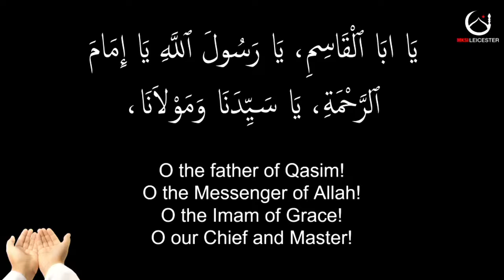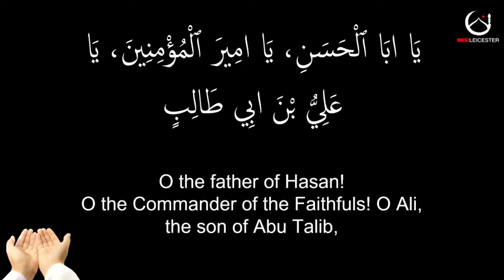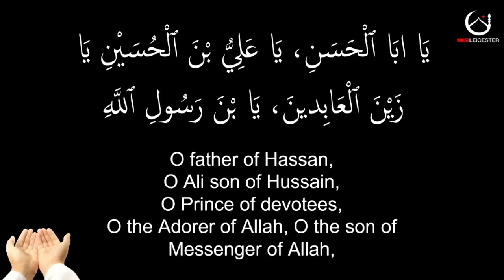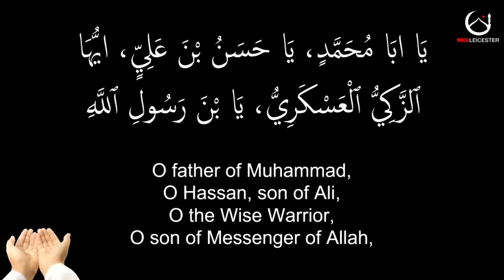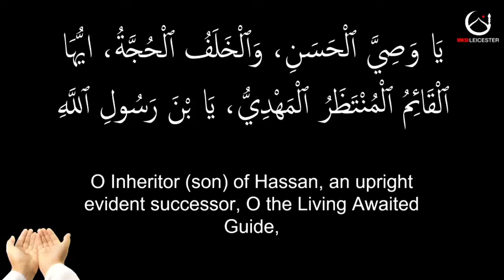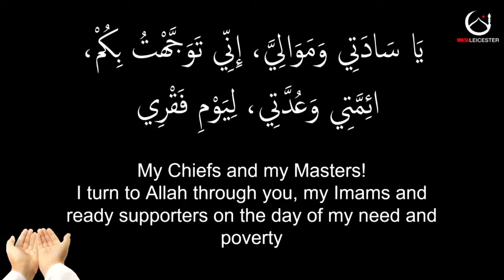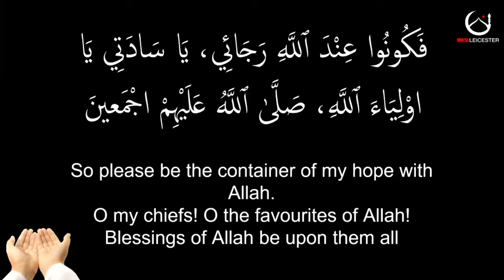Dua Tawwasul by Br Mustafa Mawji | Ayyame Fatimiyya | 04/01/22